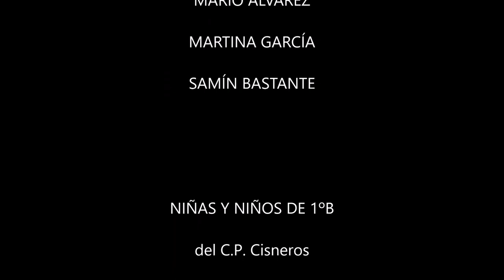EL BOSQUE ENCANTADO